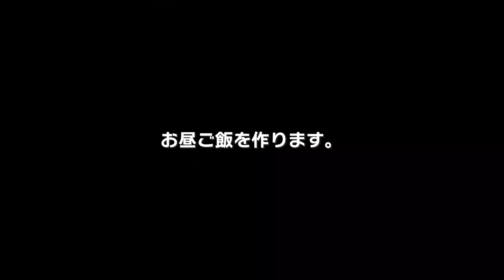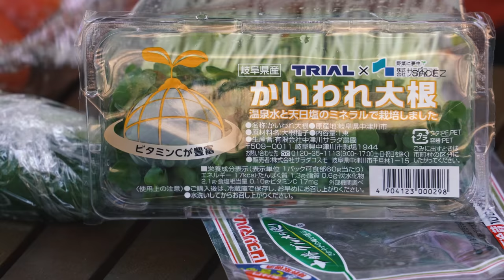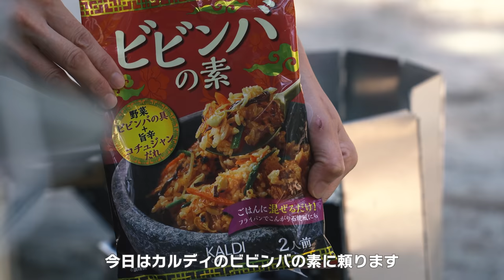[camp] 新しく購入したタープとテーブルでデイキャンプ。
〇今回の動画で使用したキャンプ道具はこちらです。

☆新アイテム
・AKASOOM ヘキサタープ TCポリコットン 3.3mx3.3m

☆新アイテム
・キャプテンスタッグ(CAPTAIN STAG) テント・タープ部品 カージョイントM-8390

☆新アイテム
・[クイックキャンプ] X脚 ウッドローテーブル 各種
　120×50cm/90×60cm QC-WTX90/QC-WTX120

・ogawa(オガワ) テント用 アクセサリー タープ用吸盤フック 3199

　テント・タープ部品 カージョイントM-8390

・VASTLAND(ヴァストランド)
タープポール テントポール アルミ 2本セット
280cm 直径33mm 8段階調節 収納バッグ付き
〇今回の動画で使用した道具はこちらです。

・WAQ リラクシングキャンプマット 厚手 10cm 車中泊マット

・スターパラフィンオイル 虫よけハーフ゛ 【日本製】

■■ご挨拶■■

■■お知らせ■■

.カメラ.

.レンズ.

.ジンバル.

.マイク.